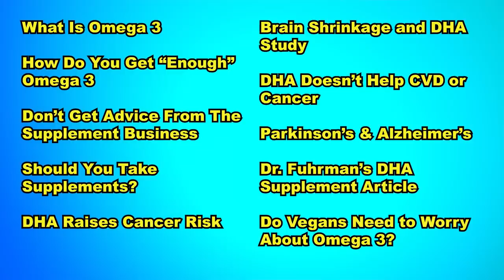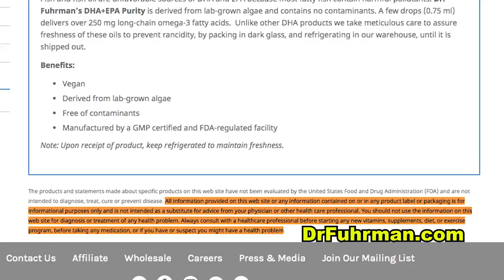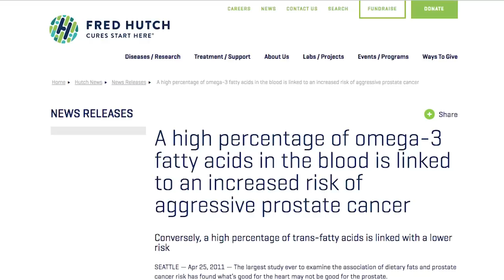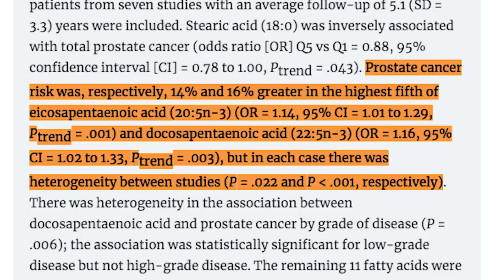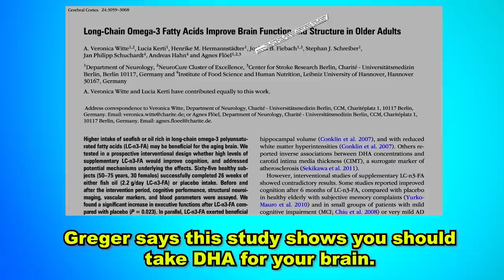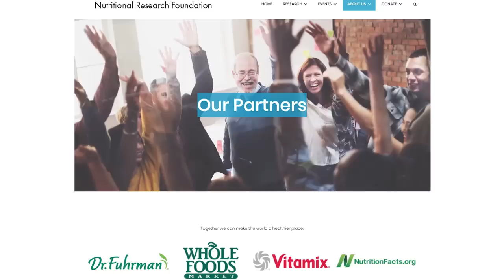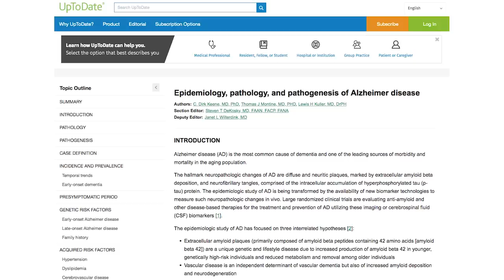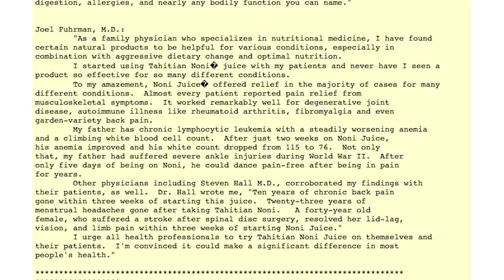Do Vegans Need DHA Supplements?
DO VEGANS NEED DHA SUPPLEMENTS? Today we look at credible research around omega 3 fatty acids, and get down and dirty about the risks and benefits of DHA. Taking a supplement should never be done casually or on a "just in case" basis. Supplements are not without risks. How did DHA become an issue of concern to some vegans? Is there an unethical agenda behind the push to get vegans to supplement with DHA? Watch the video to find out the answer to this question. Hint: it's yes! :)

Total Fat Intake Modifies Plasma Fatty Acid Composition in Humans

DHA supplementation improved both memory and reaction time in healthy young adults: a randomized controlled trial

Omega 3 fatty acid for the prevention of cognitive decline and dementia (2012)

Omega‐3 fatty acids for the treatment of dementia (2016)

NIH study shows no benefit of omega-3 or other nutritional supplements for cognitive decline

A high percentage of omega-3 fatty acids in the blood is linked to an increased risk of aggressive prostate cancer

Study confirms link between high blood levels of omega-3 fatty acids and increased risk of aggressive prostate cancer

Plasma Phospholipid Fatty Acids and Prostate Cancer Risk in the SELECT Trial

Fatty acid composition of plasma phospholipids and risk of prostate cancer in a case-control analysis nested within the European Prospective Investigation into Cancer and Nutrition.

Circulating Fatty Acids and Prostate Cancer Risk: Individual Participant Meta-Analysis of Prospective Studies

Meta-Analysis of Long-Chain Omega-3 Polyunsaturated Fatty Acids (LCω-3PUFA) and Prostate Cancer

Dr. Greger's DHA Video

Long-Chain Omega-3 Fatty Acids Improve Brain Function and Structure in Older Adults

Dr. Greger is "Partner" With Dr. Fuhrman

Brain Health across the Lifespan: A Systematic Review on the Role of Omega-3 Fatty Acid Supplements

Dietary intake and status of n–3 polyunsaturated fatty acids in a population of fish-eating and non-fish-eating meat-eaters, vegetarians, and vegans and the precursor-product ratio of α-linolenic acid to long-chain n–3 polyunsaturated fatty acids: results from the EPIC-Norfolk cohort

Dr. Fuhrman Promotes Noni Juice